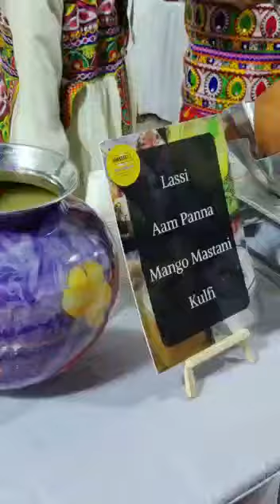Momos, Rolls, Dosa, Kebab Or Chaat: The Ultimate Bangalore Street Food by Bhandary's Kitchen.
Video from Sudhir Bhandary